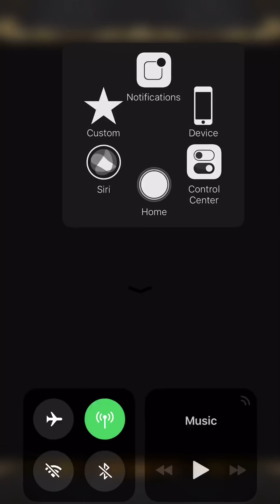獵人就是猛！拔卡通關1515盾！武仙座 地獄級 剽悍的鬥士（神魔之塔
不好意思，今天去台北無法直播，
大家先參考一下我當下錄的通關影片吧！